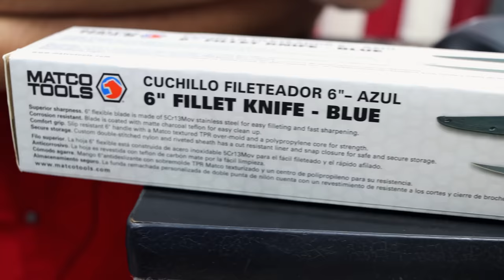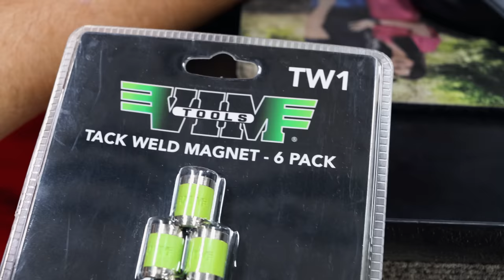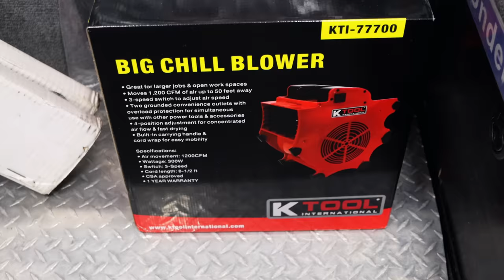Matco Tools Fillet Your Fish In Style! Socket Rails Are Back!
Looking for a new filet knife? Well never fear Matco Tools is here! Brand new BLUE Fillet knife on the truck this week. The long awaited arrival of the 5 row socket rails is back! Matco Michael shows off some great new products this week to help you get the job done! As always his Matco Tool truck is loaded down with cool tools!

Koon Trucking
200 Davidson Dr.